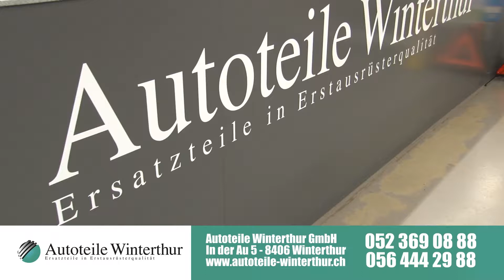Autoteile Winterthur/Wettingen 05.2017